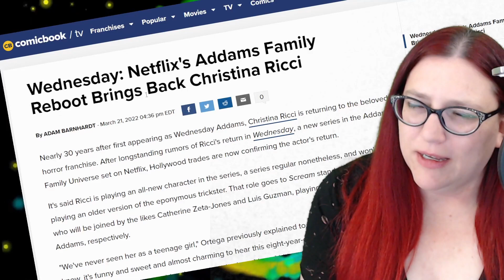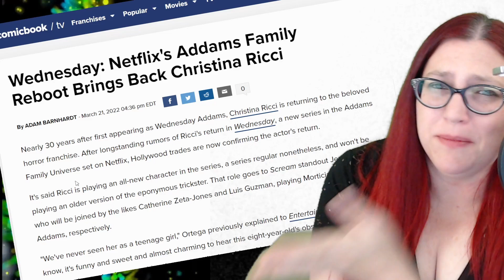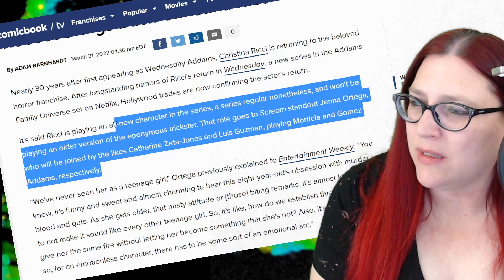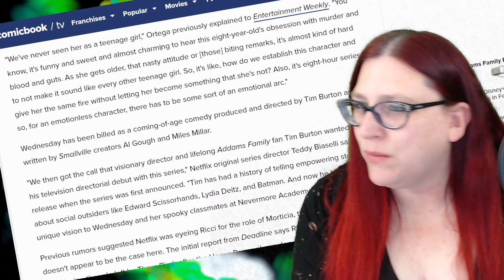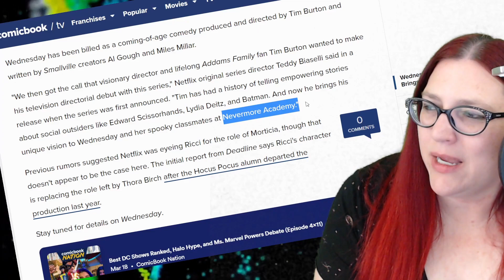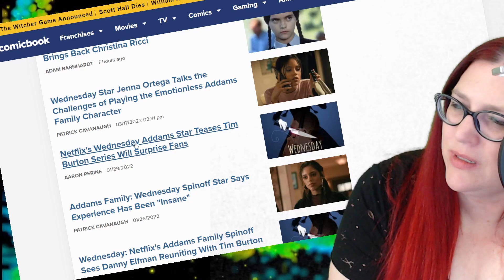Wednesday Addams Netlflix Series STUNT CASTING?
We have news of a new Wednesday Addams series on Netflix. They're bringing back Addams Family movie star Christina Ricci in a casting choice that will make the internet ree.

music credit if I had a chicken Kevin McLeoud

Do you miss Mecha and Robb on Midnight's Edge After Dark and Robb on Midnight's Edge? Check out the new show Not Another Panel Show